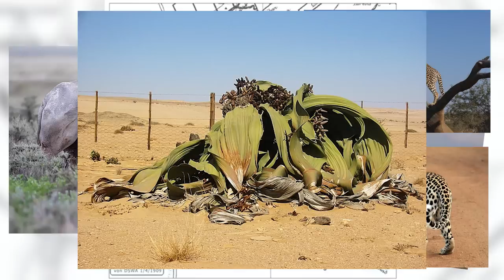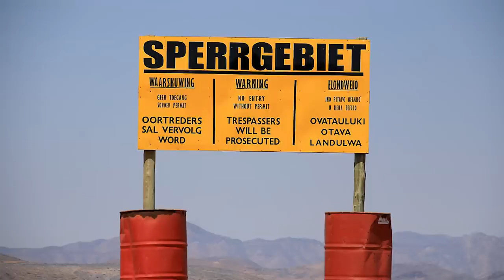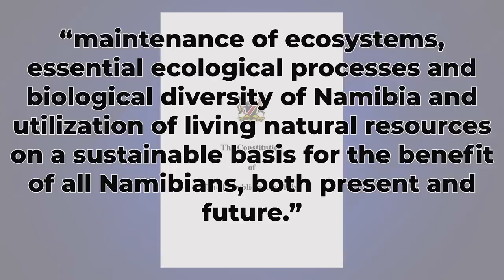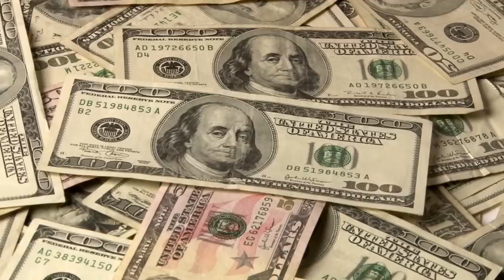Why Namibia's Entire Coastline is a National Park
The Skeleton Coast. The Namib Desert. The Namib Sand Sea. These are names synonymous with a harsh, inhospitable landscape. Namibia even used to be called, “the land God made in anger.”

But, I’m here to tell you, that couldn’t be farther from the truth. Namibia is a place full of life and wonder and awe. In fact, the entire Namibian Coastline is protected as a National Park, which protects and conserves the many amazing wonders of Namibia’s most striking coastal features.

This “megapark” is actually made up of 4 smaller parks: the Skeleton Coast National Park, the Dorob National Park, the Namib-Naukluft National Park, and the Sperrgebiet National Park. Each of these parks are incredibly diverse, protecting a wonderful array of plants, animals, and unique geological features.

In this video, I’m going to tell you about these parks, as well as the reasons for their existence. I’m going to tell you… Why Namibia Protected Its Entire Coastline.